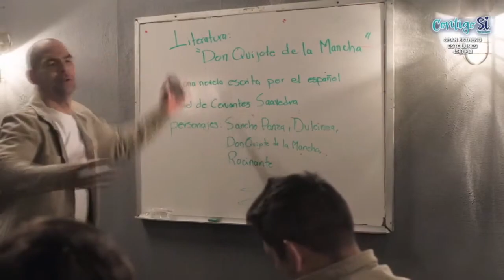Diseñando Tu Amor Capítulo 119 PARTE 1/4 HD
💖 ACTIV️ ¡ACTIVA 🔔🔔🔔🔔🔔 para RECIBIR UNA NOTIFICACIÓN cuando publique un nuevo VIDEO!
Diseñando Tu Amor Capítulo 119 Completo HD
Disenando Tu Amor Capítulo 119 Completo HD
Diseñando Tu Amor Capítulo 119
Disenando Tu Amor Capítulo 119
Diseñando Tu Amor
Disenando Tu Amor